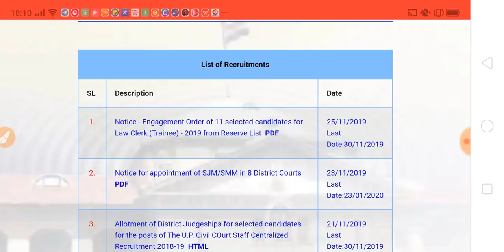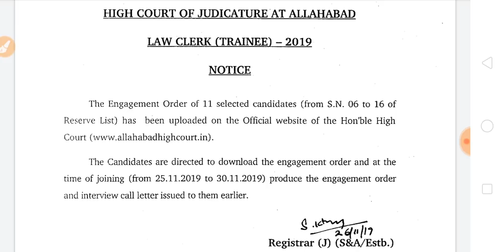Allahabad High Court भर्ती प्रक्रिया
नमस्कार दोस्तों आज के वीडियो में हमने इलाहाबाद हाईकोर्ट से होने वाली भर्ती प्रक्रिया के बारे में चर्चा की है अगर आपको हमारी वीडियो पसंद आती है तो आप अपनी प्रतिक्रिया है कमेंट सेक्शन में लिख सकते हैं धन्यवाद जय हिंद जय भारत